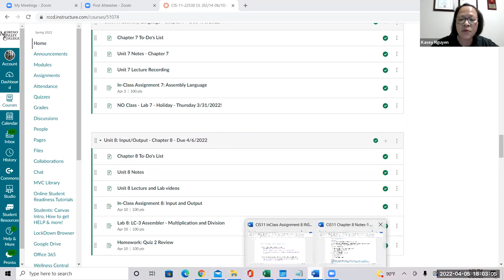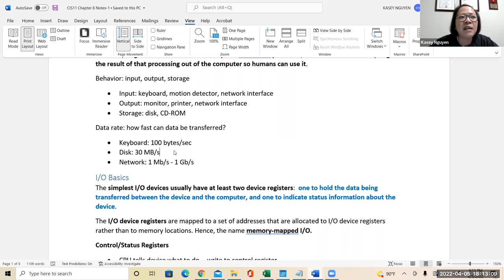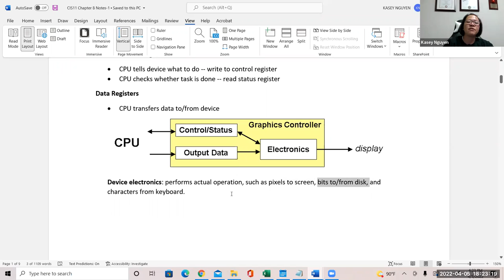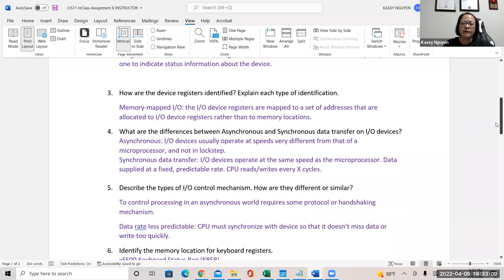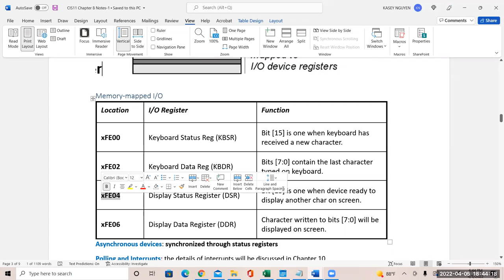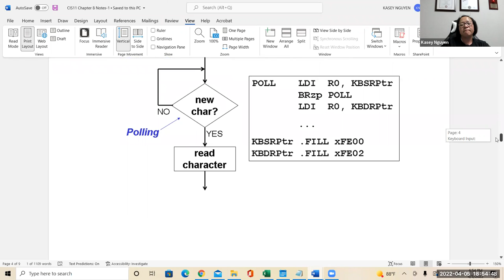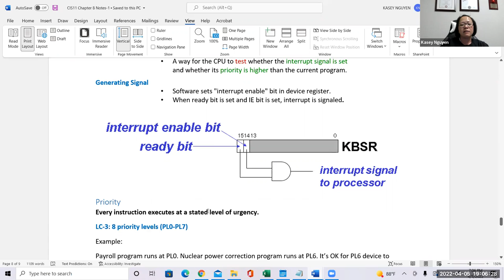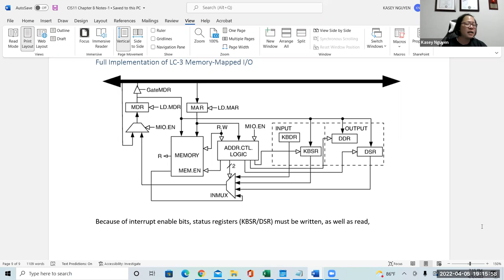CIS11 Unit 8 Lecture: I/O in Assembly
Memory mapping for I/O devices, keyboard and display. Explain polling and interrupt in I/O, Keyboard Data Register and Status Register, Display Data Register and Status Register.